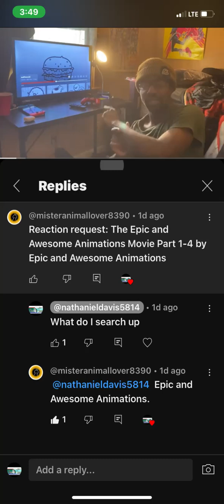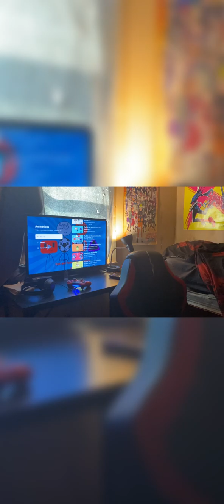Epic and Awesome Animation Movie Part 1-4 Reaction